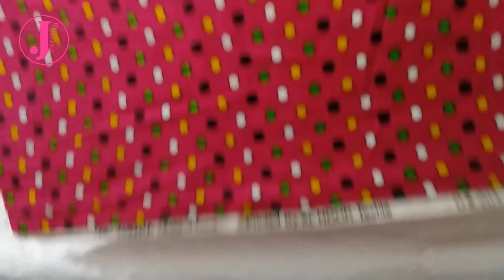How to make Baby Lawn Shirt | Low Price Fancy Baby Shirt design | Fabric Flower Uses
My this video is about How to make Baby Lawn Shirt | Low Price Fancy Baby Shirt design | Fabric Flower Uses.
Making of Fabric Flower Video